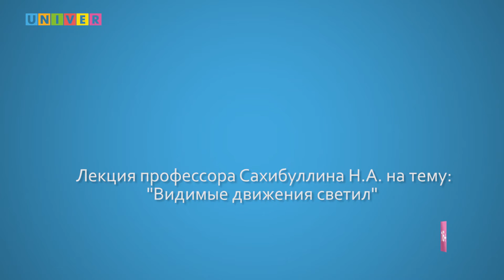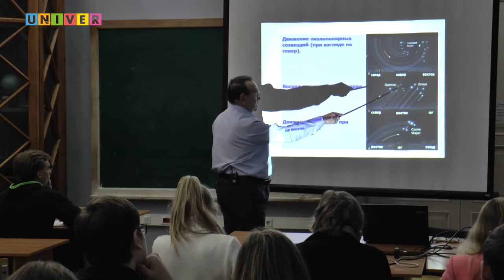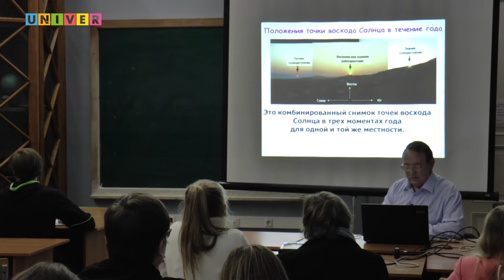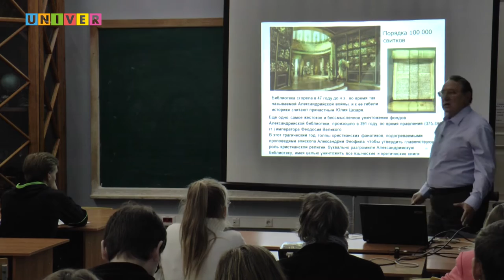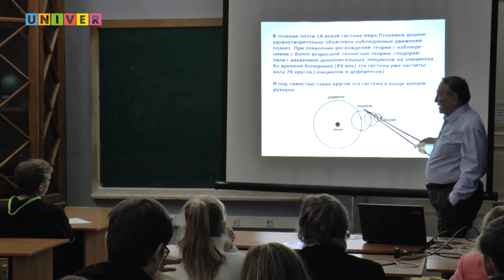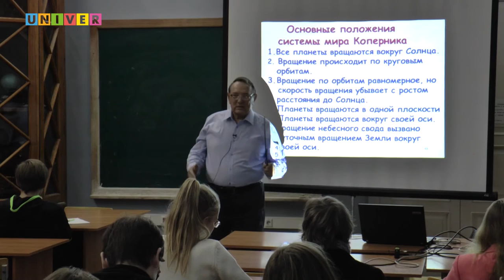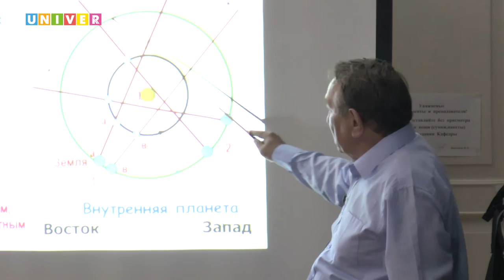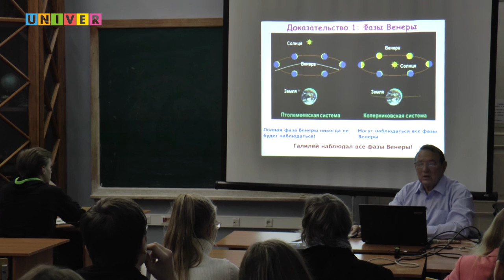Видимые движения светил. Лекция профессора КФУ Наиля Сахибуллина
Лекция профессора Казанского федерального университета Н.А. Сахибуллина